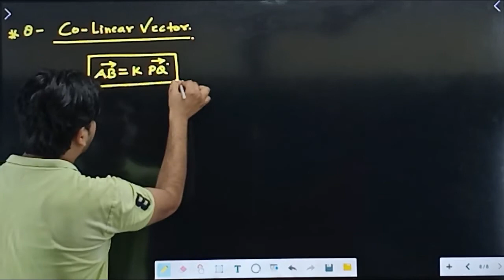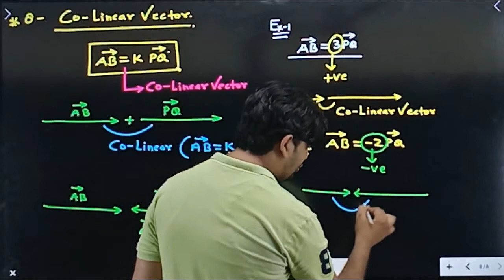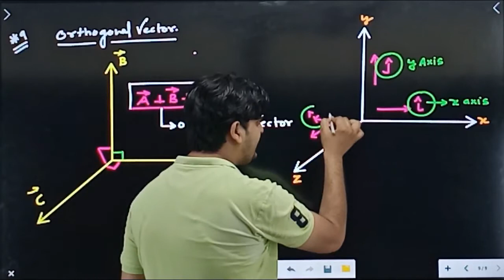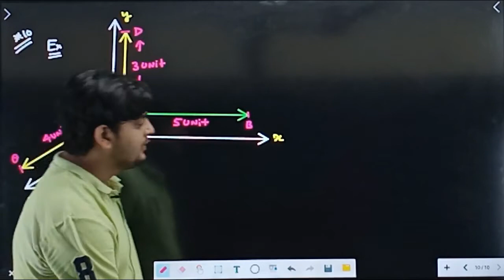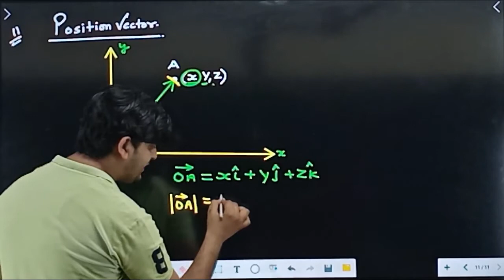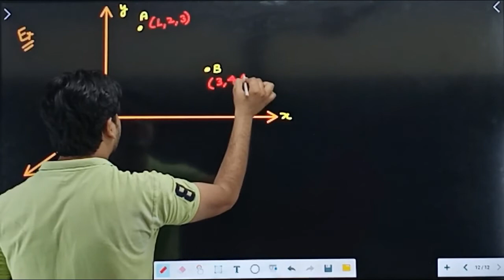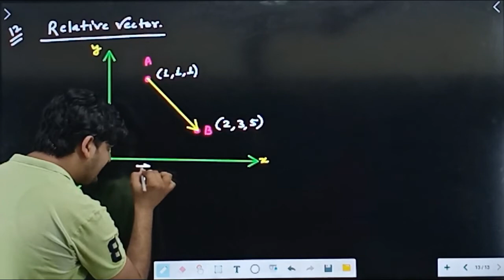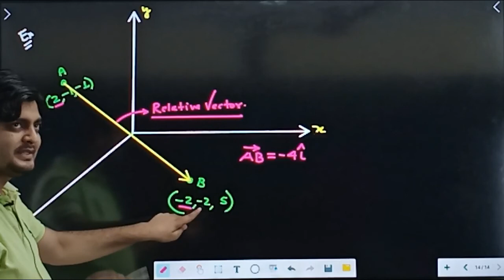LECTURE NO 2, (CLASS 11TH PHYSICS)